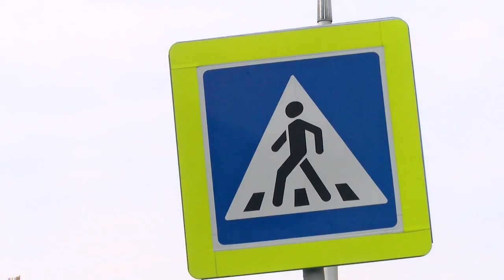Происшествия в Сарове. 6-12 сентября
10-летняя школьница попала в ДТП на перекрестке улицы Карла Маркса и проспекта Ленина. В результате аварии она получила ушибы, сотрясения и перелом ключицы. Чем ещё запомнилась прошедшая неделя сотрудникам правопорядка?